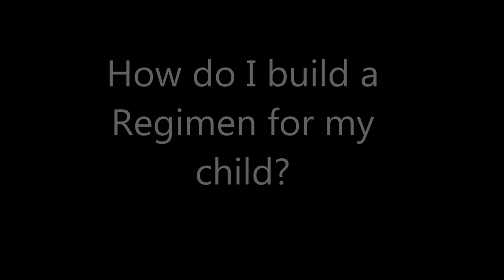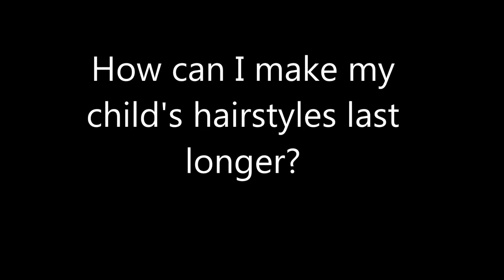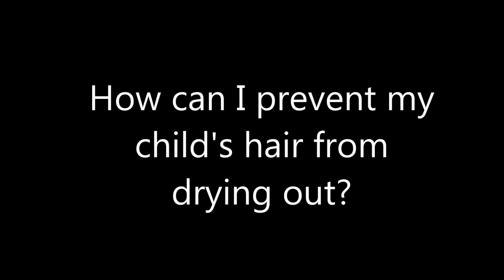Baby & Toddler haircare FAQ Length check + Bloopers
Grow healthy hair with me!!

Recorded with a Canon T5i